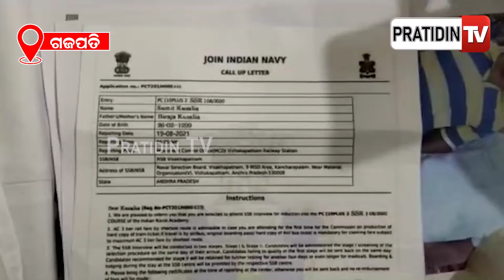ଚାକିରି ନାଁରେ ୧୧ ଲକ୍ଷ ଲୁଟ, ୪ ଗିରଫ